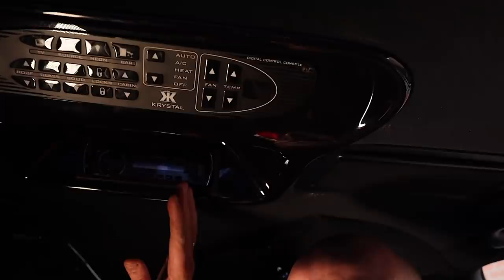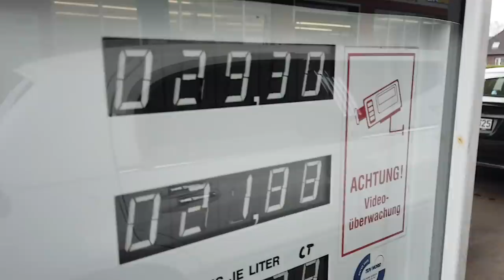🔴Der Stretch Limo Vermieter "DOKUMENTATION 2019 DEUTSCH"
SO LÄUFT DAS GESCHÄFT BEIM STRETCHLIMOUSINEN VERMIETER